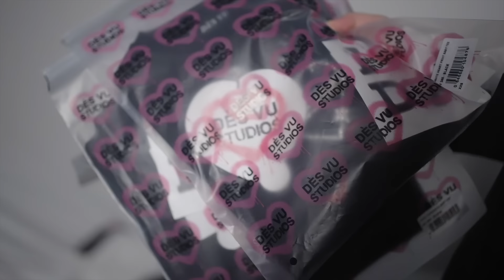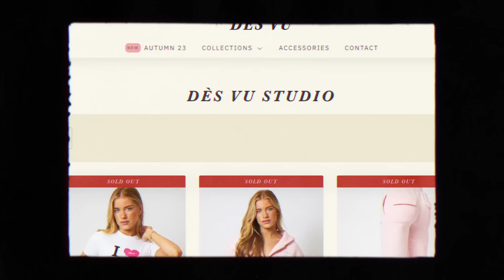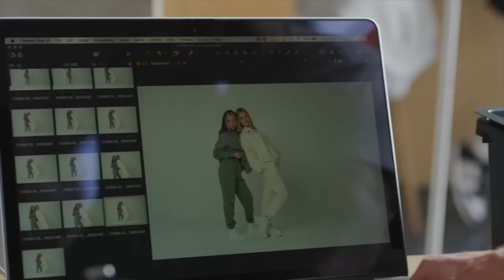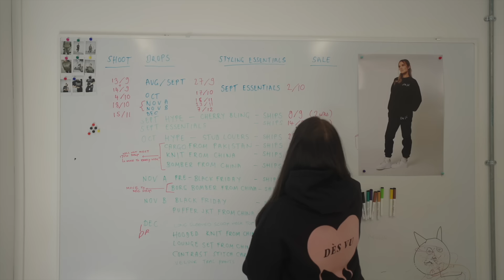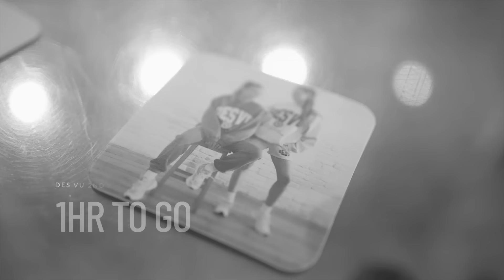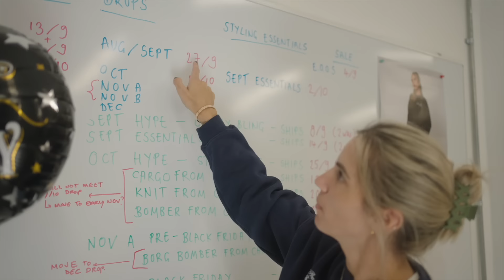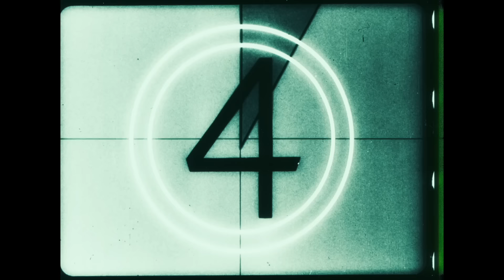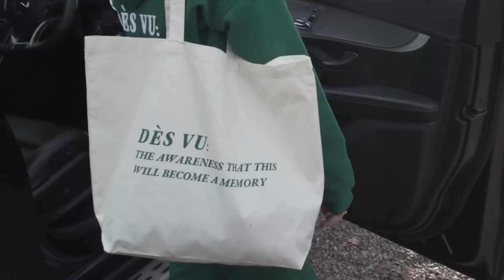This Nearly Broke Us... The DÈS VU story so far